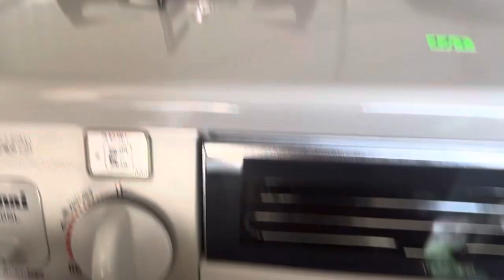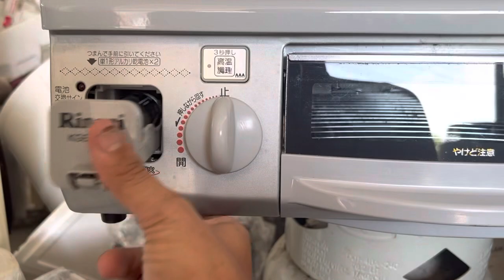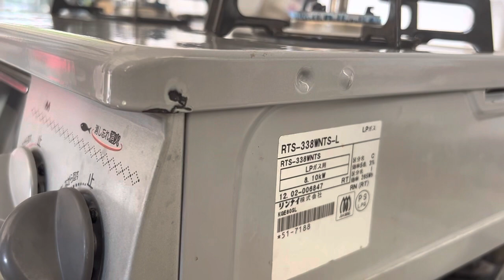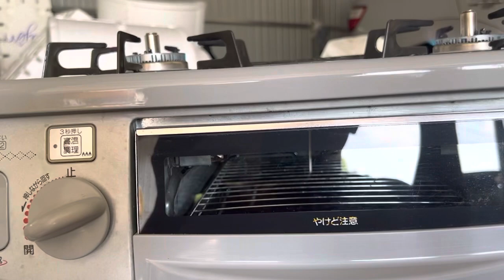Bếp Gas Rinnai Nhật Mặt Men Còn Đẹp-Lửa Xanh:Giá:1.400₫LH 939-396-480